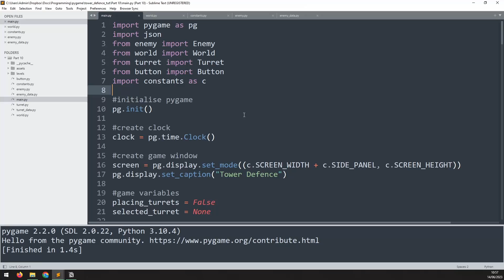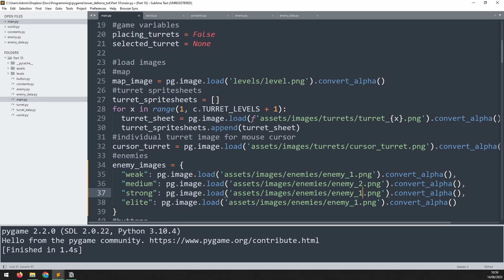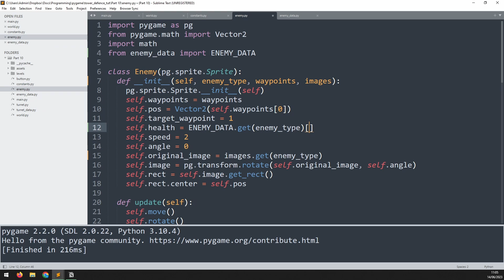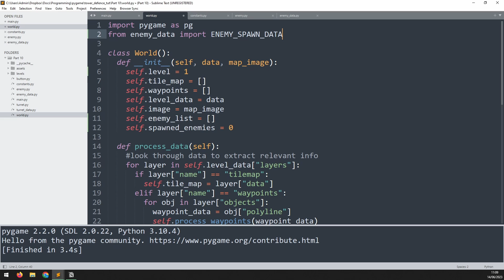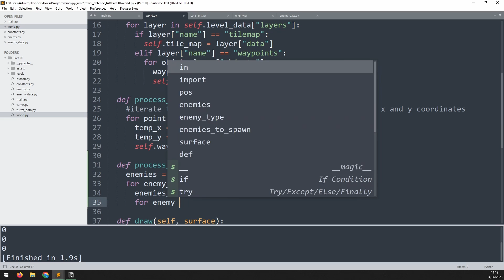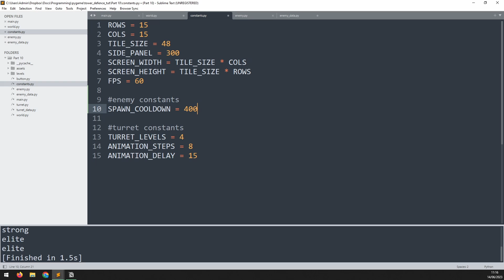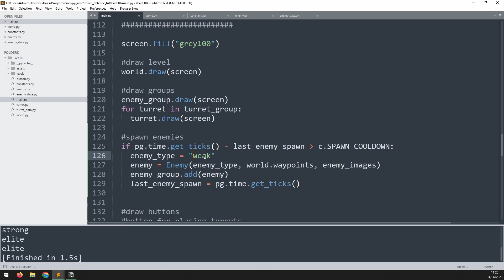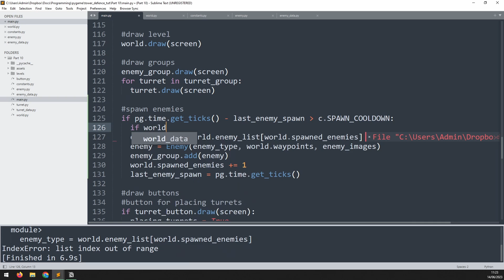Tower Defence Tutorial in Pygame | Part 10 - Automatically Spawn Enemies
In this Python tutorial I code tower defence game using the PyGame module. I'm going to replace the manually created enemy with a method for automatically generating enemies for each wave.